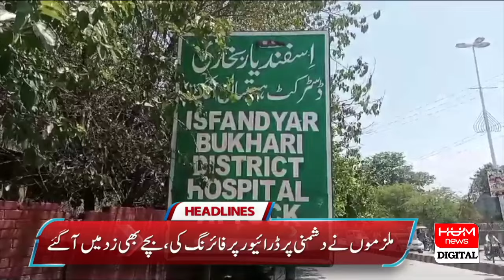Disagreement in PTI over the postponement of the jalsa | Hum News